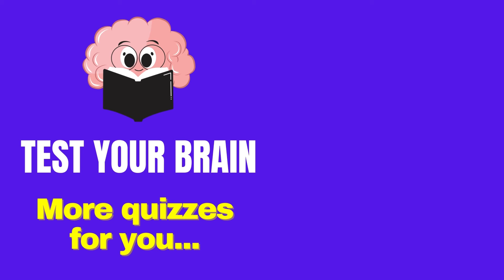Choose your gift 🎁 4 gift box challenge | Gold Rainbow Pink Blue